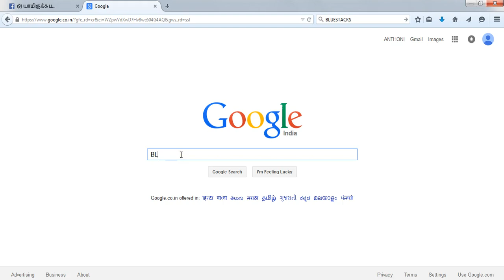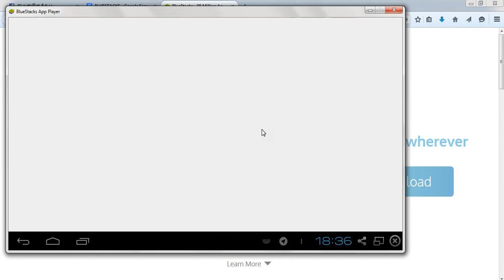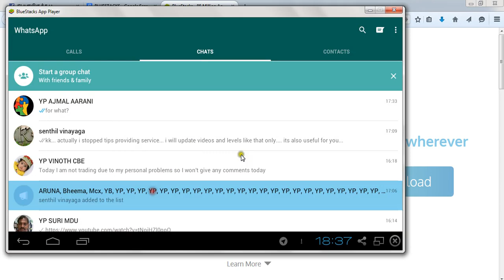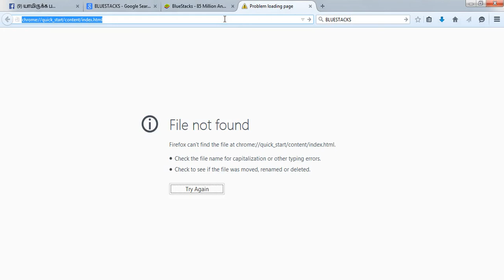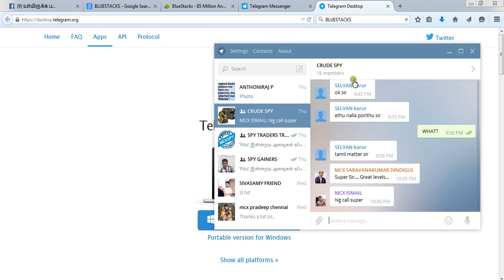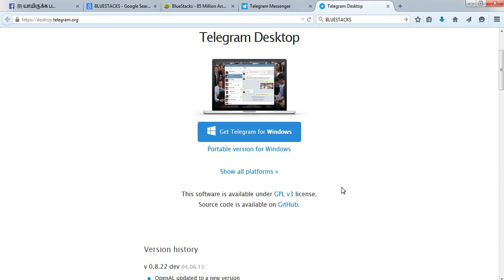HOW TO USE WHATSAPP IN COMPUTER WITHOUT SMARTPHONE IN TAMIL